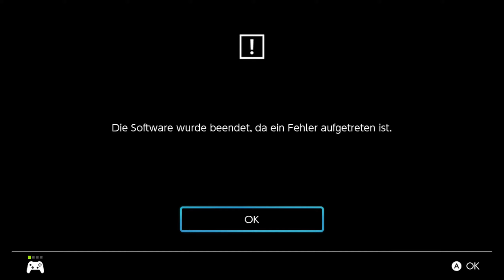24# Der Schläfertempel - Gothic Classic - Switch Version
Link zu meinem Buch

Mein Pc Setup:

Zubehör
-Mikro Stativ
-Micro Stoßdämpferhalterung
- Micro Kabel
    -Kopfhörer selbst Personalisiert
    -Tastatur habe ich eine ältere Version davon mit USB Anschlüssen.
     Habe ich allerdings nur noch gebraucht bei Ebay gefunden, deswegen die neue hier.

Pc Hardware
   -Meinen habe ich nicht mehr gefunden, dieser hier ist aber ähnlich.
 -Custom Wasserkühlung wo ich nicht mehr alle teile finde.